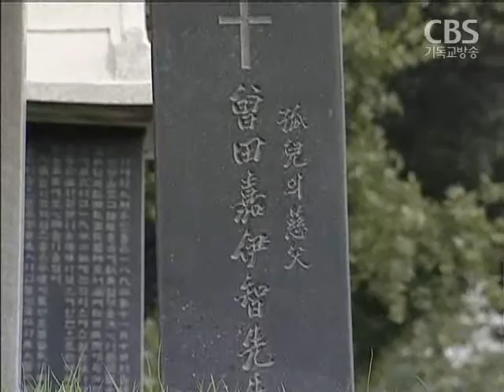일본교회 청소년 한국방문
요즘, 한국과 일본의 갈등이 깊은데요..
한일관계의 회복과 올바른 역사정립을 위해
한-일 교회 청소년들이 서울에서 교류하는 모임을 가졌습니다.

한-일 기독 청소년들은
두 나라의 미래 평화를 위해서
역사를 바로 배우고 신앙으로 서로 이해하는
소중한 시간을 가졌습니다.

보도에 천수연 기잡니다.

-어제(지난 5일) 양화진외국인선교사묘원-

일본교회에서 온 청소년과 목회자들이
처음 찾아간 곳은 서울 양화진 외국인선교사묘원이다.

로버트 하디, 헐버트 선교사 등
한국에 기독교를 전파하며 헌신했던
선교사들의 묘소를 둘러보며 설명을 듣는다.

양화진에 안장된 유일한 일본인으로
우리나라 고아들을 돌봐온
소다 가이치 선생에 대해 설명하자
방문단은 더욱 관심을 기울였다.

나가이 아야 / 일본 방문단 청년
하나님의 나라를 위해 희생한 분들을
소중하게 모시는 것을 보고 감명받았습니다.

이번에 방한한 이들은
일본 중부 나고야 지역 8개 교회 청소년과 목회자들로
서울 한신교회와 '한일교회학생 교류'를 위해 방문했다.

일본의 역사왜곡 등으로 한일관계가 악화되고,
일본 내 청소년들 사이에서도 반한 감정이 커지면서,
아이들에게 바른 역사교육과
신앙적 화합의 시간을 제공하기 위해서다.

김성제 목사 / 나고야교회
한국을 방문해서 역사공부 하며 동시에
한국교회에 청소년들과 복음으로 예배로 교제할 수 잇는
프로그램 만들자 해서..

한일 교회 목회자들은
한일 관계 회복을 위해서
두 나라 교회가 먼서 평화적 협력을 해야 한다면서
이번 한일교회 교류가 지속되길 희망했다.

오오시마 스미오 목사 / 미나미야마교회
(한일) 젊은 세대들이 지금 이대로가 아니라
앞으로 좋은 관계로 나아가야 하기 때문에
지금부터 청소년들의 만남을 만드는 노력을 하고 있습니다.

강용규 목사 / 한신교회
한일교회가 이웃을 위해 협력하고, 동북아 평화를 위해
협력하길 바랍니다.

일본교회 방문단은
일제에 집단학살을 당한 제암리교회와
독립기념관을 방문한 뒤
한신교회 청소년들과 대화와 교제의 시간을 가질 예정이다.